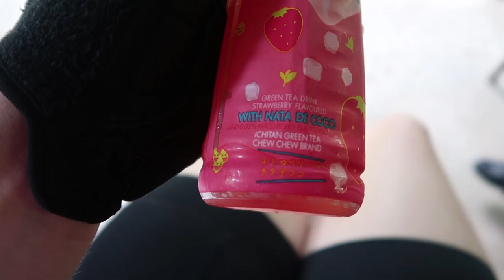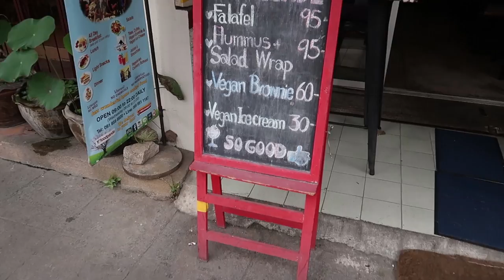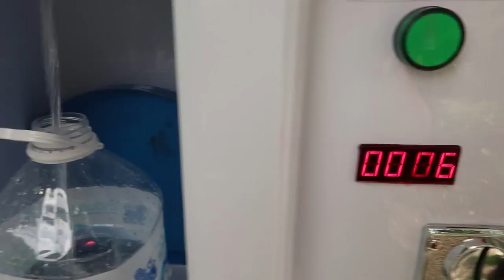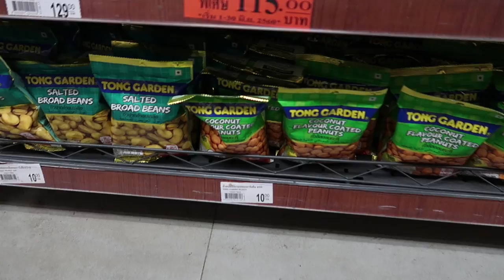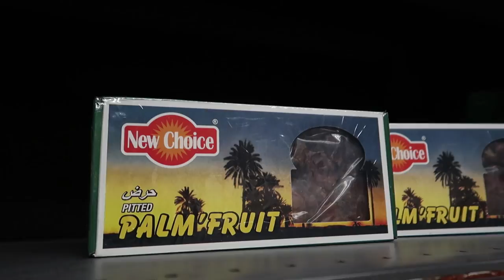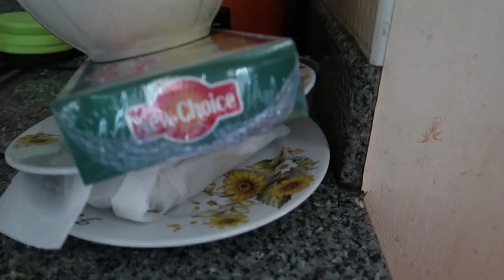FLIGHTS BOOKED! WHERE ARE WE GOING NEXT?!